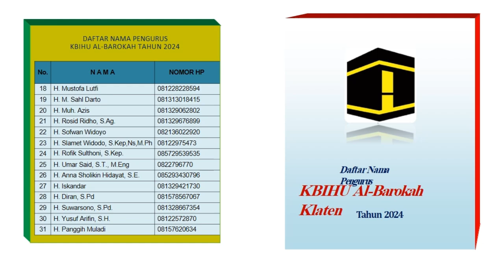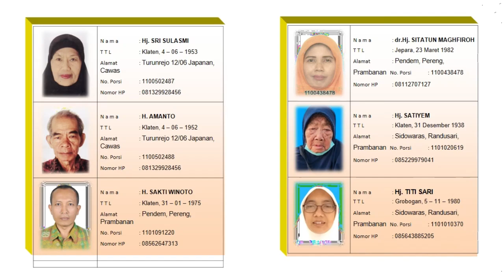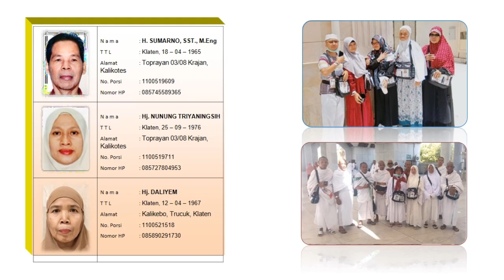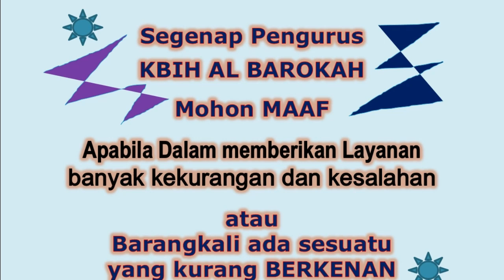ALBUM KENANGAN KBIHU AL BAROKAH TAHUN 2024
s. priyatno

Album Kenangan KBIHU AL BAROKAH Kabupaten Klaten Tahun 2024 M / 1445 H.

Pada tahun 2024 ini Kelompok Bimbingan Ibadah Haji dan Umroh (KBIHU) Al-Barokah memberangkatkan Jamaah Haji sebanyak 96 orang.

Dengan senantiasa memanjatkan rasa syukur kehadirat Alloh SWT, yang telah melimpahkan rahmatNya sehingga dapat terwujud Album Kenangan Jamaah Haji  dari KBIHU Al-Barokah tahun 2024 yang telah menunaikan kewajibannya melaksanakan rangkaian ibadah haji ke tanah suci, Makkatul-Mukaromah wa Madinatul-Munawarroh.
Semoga Album kenangan yang sederhana ini dapat bermanfaat bagi kita semua. Dan kami sebagai penyusun mohon maaf jika dalam penyusunan album kenangan ini terdapat kesalahan maupun hal – hal yang tidak berkenan bagi pembaca.  Dengan penuh harap semoga kita senantiasa dalam Ridlo-Nya. Amiin.

s. priyatno
fakta unik
fakta menarik
video viral

YUK MAMPIR KE CHANNEL AKU